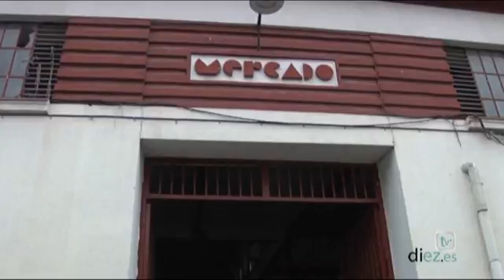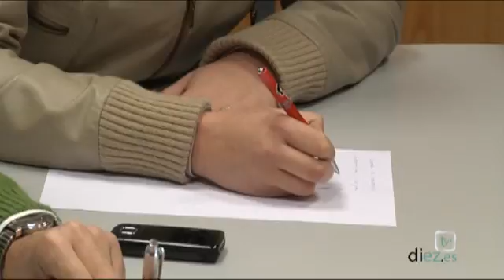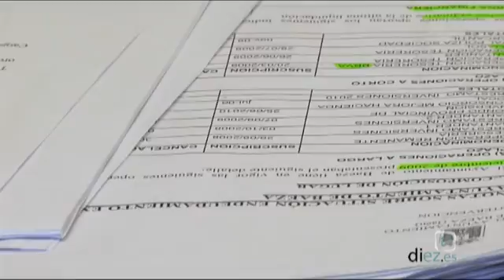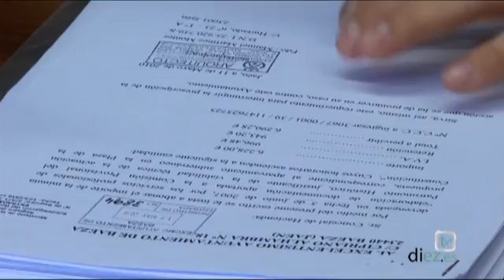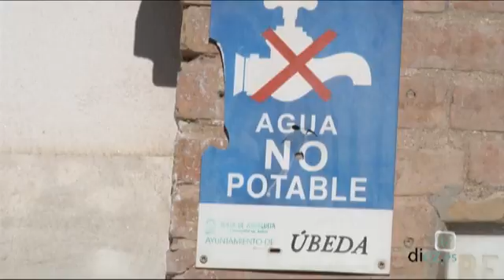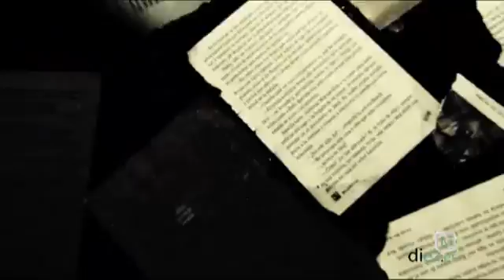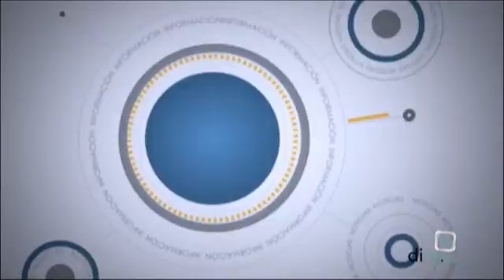Noticias Diez TV Úbeda (03-02-2011)